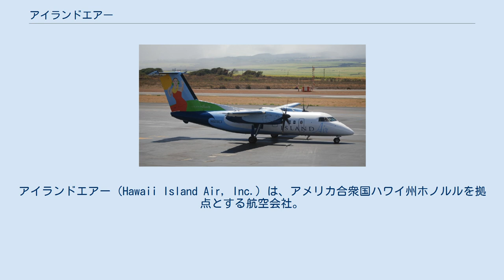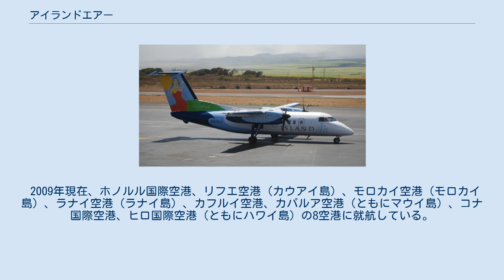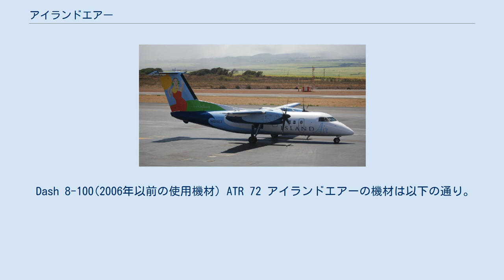アイランドエアー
アイランドエアー（Hawaii Island Air, Inc.）は、アメリカ合衆国ハワイ州ホノルルを拠点とする航空会社。
 ハワイの島々の間でプロペラ機による旅客業務を行っている。
コンチネンタル航空、ハワイアン航空、ユナイテッド航空との間でコードシェア便を運航し、共通のマイレージサービスを提供している。
また、アロハ航空とも、同社が旅客路線運航を停止する2008年3月31日までマイレージサービス提携を行っていた。
 1980年、コロラド州の企業により創設、当初はプリンスヴィル航空という名称でDHC-6を8機を所有し、ホノルル国際空港とプリンスヴィル空港（カウアイ島）を結ぶ路線を運航していた。
 1987年、アロハ航空グループに売却され、アロハ・アイランドエアーAloha IslandAirと名称変更。
アロハ航空がボーイング737で運航できないコミューター路線を運航していた。
1992年、アイランド・エアーIsland Airという名称を商標登録。
1995年には、連邦航空局の許認可を受け、DHC-8を導入。
 2003年12月、Gavarnie Holding, LLCがアロハ航空グループからの同社の買収を発表、2004年5月11日に買収が完了、ハワイ州第3位の独立航空会社となり、社名がHawaii Island Air, Incとなった（航空会社名としてはアイランドエアーという呼称を継続）。
 2009年現在、ホノルル国際空港、リフエ空港（カウアイ島）、モロカイ空港（モロカイ島）、ラナイ空港（ラナイ島）、カフルイ空港、カパルア空港（ともにマウイ島）、コナ国際空港、ヒロ国際空港（ともにハワイ島）の8空港に就航している。
 2013年2月27日、同社便も就航しているラナイ島の98%の土地を個人所有している、オラクルCEOのラリー・エリソンが同社を買収したことが発表された。
 Dash 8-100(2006年以前の使用機材) ATR 72 アイランドエアーの機材は以下の通り。
 (2016年1月 (2016-01)現在)